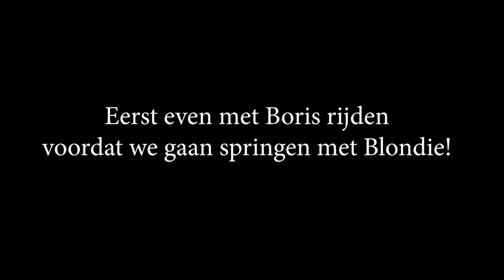Spring Tips met Daan, Tessa & Blondie! * Hart voor Paarden *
Tes krijgt les van de Arckelhoeve bij het springen met Blondie!
Daan legt uit hoe je het beste kunt rijden tussen de hindernissen en waarom

Ook post sturen? Dat kan naar:
Honderdland 9d
2676LT Maasdijk